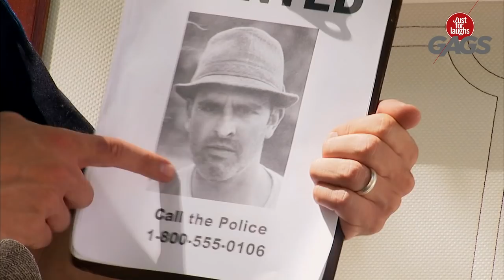Cops Arrest Corpse During Funeral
Something tells me this guy will be taking full advantage of his right to remain silent.

JustforLaughs Gags Across the Internet